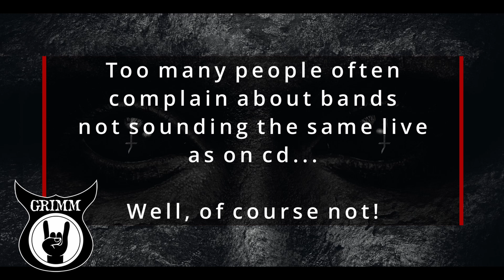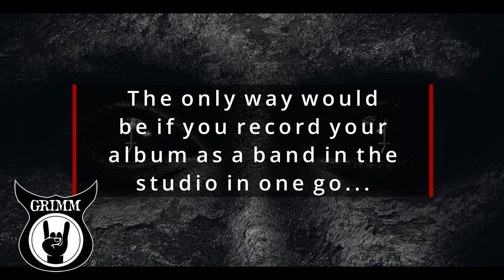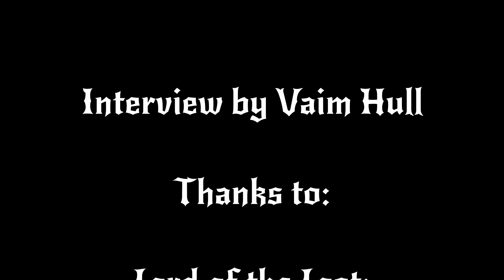Interview Lord of the Lost- "It's inspired by the character and the area between traitor and savior"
We had a chat with Chris Harms (vocals) and Class Grenayde (bass) from the Lord of the Lost studio about their new double album 'Judas', how Chris came to the whole concept, how this release is again a step forward for them as a band, how they worked together with some of their crew to work out ideas for the music and lyrics in a sort of bootcamp and how the 'Damnation' and 'Salvation' sides each have their own vibe and side, but can be listened to like a pair of feature movies. Chris and Class also told us what for them was the biggest challenges they faced while working on the project and how they see bringing the music of the 'Judas' album live. Lastly, they talk about the amazing bonus project they did, 'LOTL+', where 32 different artists and bands put their own spin to the exact same song ('Viva Vendetta'), without knowing the lyrics or concept. For all of that and more, be sure to watch the whole interview!

Contents:
(00:12) How are you doing?
(00:31) The concept for 'Judas'
(03:21) Another big step forward as a band
(04:24) Influence 'Swan Songs' on symphonics and choirs?
(04:53) Working on a concept album
(06:38) Making the lyrics fit the story
(08:04) 'Damnation' vs 'Salvation'
(09:12) Biggest personal challenges
(11:28) Playing 'Judas' live
(13:22) Sound of bands on CD vs live
(15:24) Plans on visual side of 'Judas' live
(16:31) More music videos in a similar style?
(17:55) 'LOTL+' bonus CD project
(20:22) Anything you'd like to add still?

Follow our channel to stay up to date of new content!